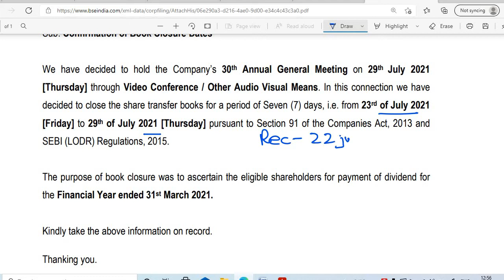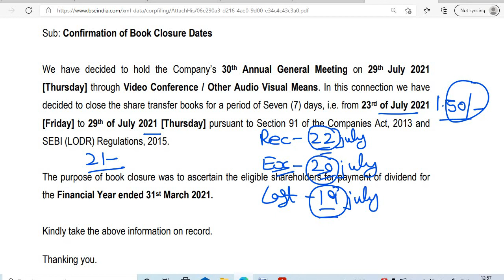IP RINGS SHARE DIVIDEND 2021 RECORD DATE